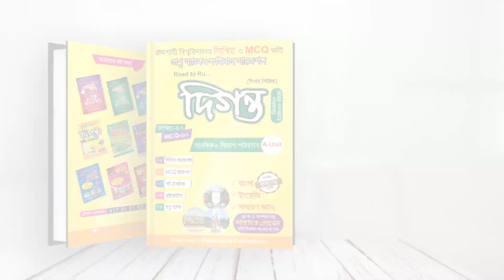রাজশাহী বিশ্ববিদ্যালয়ে ভর্তির নির্ভরযোগ্য সহায়িকা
"রাজশাহী বিশ্ববিদ্যালয়ের ভর্তিচ্ছু শিক্ষার্থীদের জন্য বিশেষ ভাবে তৈরি এই বইটি থেকে বিগত বছরগুলোতে A ইউনিটে ৮৭%, B ইউনিটে ৭৯% এবং C ইউনিটে ৬৭% প্রশ্ন হুবহু কমন এসেছে। স্বাভাবিকভাবেই বইটি এখন অন্যান্য বইগুলোর তুলনায় রাজশাহী বিশ্ববিদ্যালয়ের এডমিশনের জন্য নির্ভয়যোগ্য বই হয়ে উঠেছে।

Hotline     16297,
Corporate Sales
 Address
                  2/1/E, Eden Center, Arambag, Motijheel, Dhaka-1000